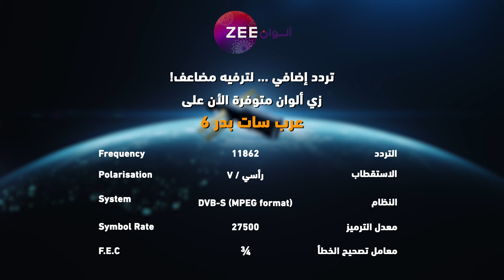مسلسل أنت محبوبي - حلقة 32 - أقوى مشهد 2